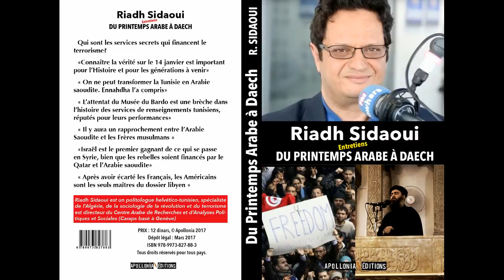رياض الصيداوي : الناتو دمر الدولة الليبية سنة 2011 ليقسمها إلى ثلاثة دول وقد نجح إلى حد الآن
رياض الصيداوي مدير المركز العربي للدراسات السياسية والاجتماعية بجنيف في حوار مع قناة نسمة بتاريخ
الإربعاء 9 ديسمبر 2020